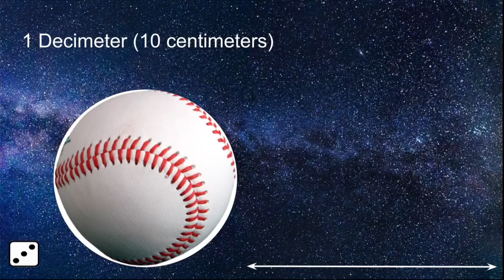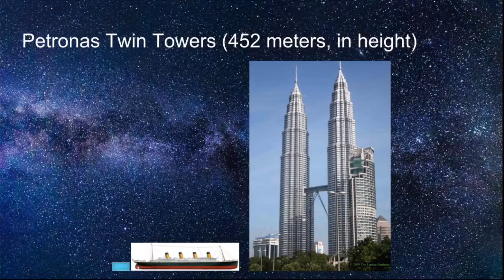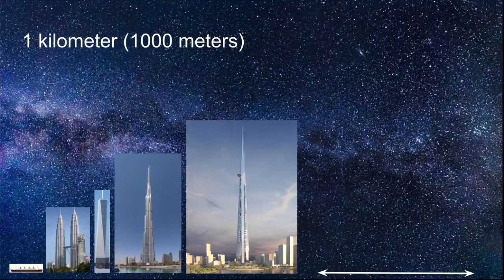Ultimate Size Comparison: Part 2 (Normal sized objects)